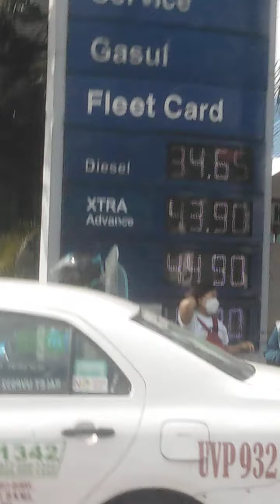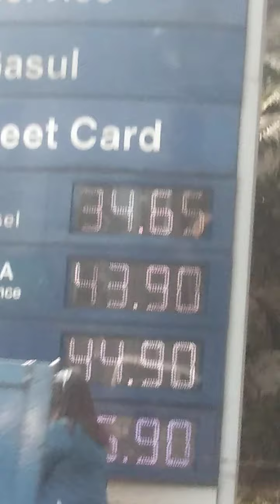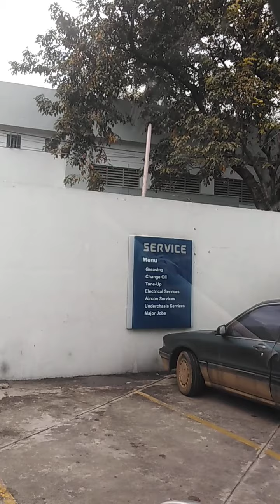Petron gasoline station east avenue